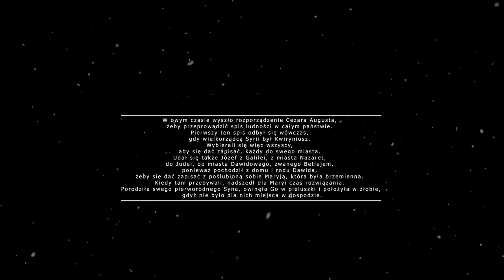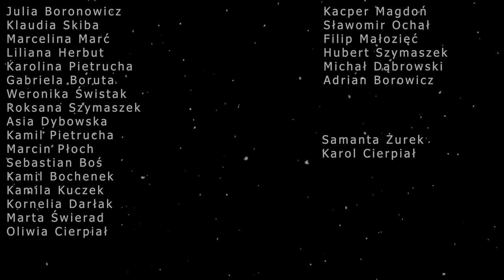😇🎉Wieczór Kolęd 24.12.2020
Wyjątkowy koncert kolęd i pastorałek w wykonaniu dzieci i młodzieży. 🎄❄️❄️☃️ . W programie🎼🎤 ,,Kolęda Maryi, Mario, czy już wiesz?, Gdy śliczna Panna, Cicha noc” i wiele innych...🎄😀 przy dźwiękach skrzypiec, altówki, klarnetu, saksofonu, wiolonczeli, akordeonu, pianina. 🎼🎺🎻🎷.